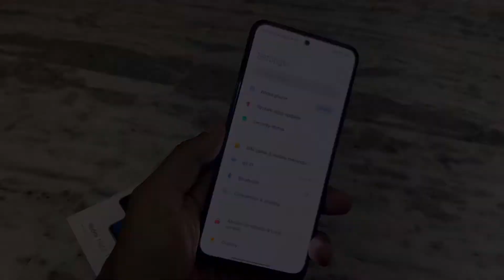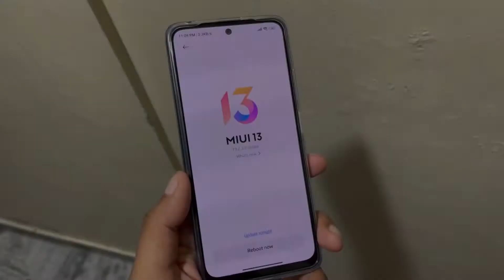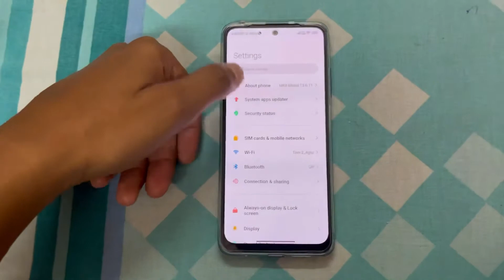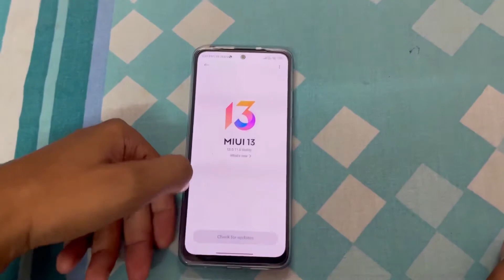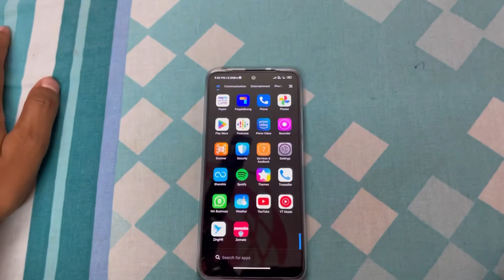Miui 13.0.11 in Redmi note 11 || update || android 12 ? xiaomi redmi review sheshankbelwal